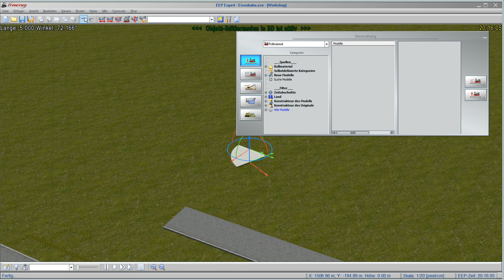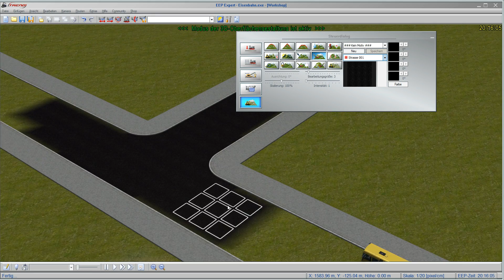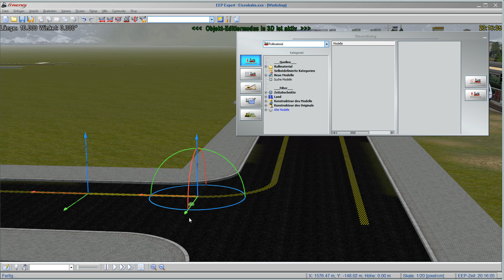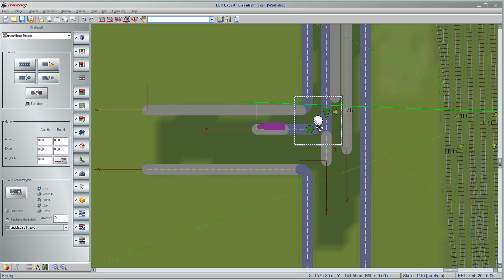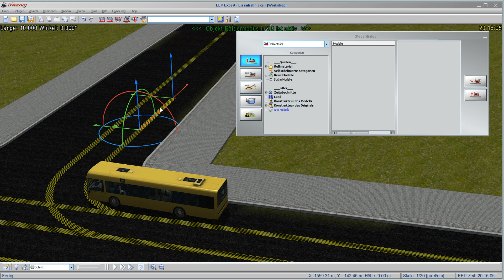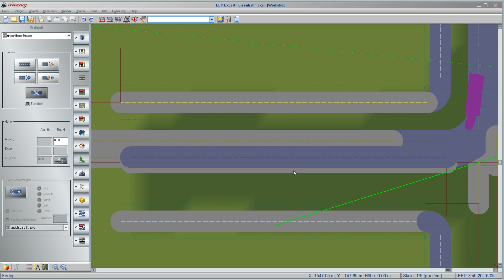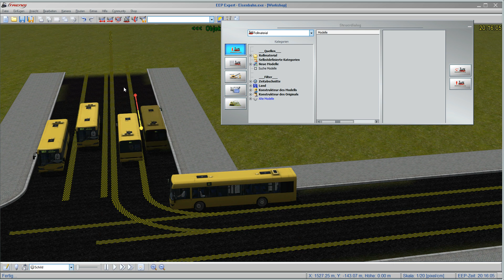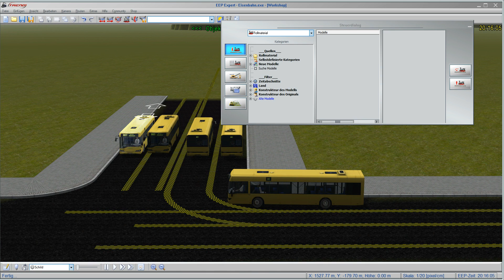EEP13_Bastelstube Die T-Kreuzung# 72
Der Kreuzungsbau mit 2 Spuren

Auch als NICHTProfi bekommt man seine Sachen gebaut...ich zeige Euch wie ich es mache...mit all den kleinen Patzern.

Eisenbahn pur. Anlagen bauen. Techn. Schaltungen. Automatische Weichen, Signale und Fahrpläne. Tolle Landschaften gestalten.
Macht mit und seit dabei.